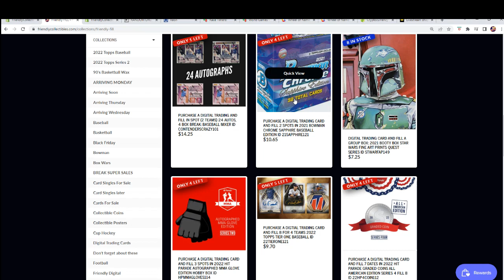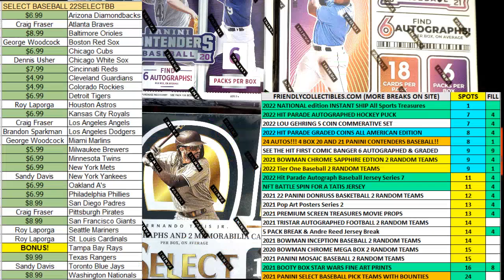2022 Topps Tier One Baseball FILL A ID 22TIERONE121